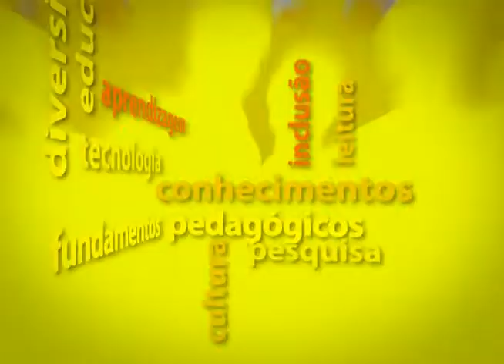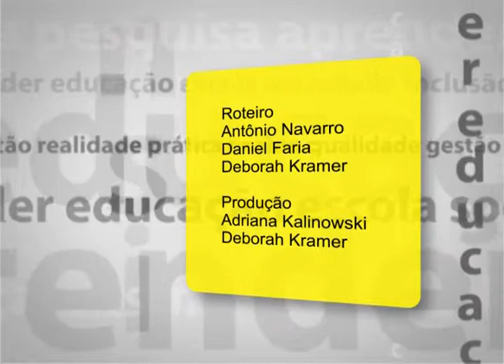Nós da Educação - Hugo Mengarelli (parte 3 de 3)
Neste episódio, o programa Nós da Educação recebe o Professor Hugo Mengarelli, Doutor em Artes Cênicas pela Universidade de São Paulo e Professor do Setor de Ciências Humanas, Letras e Artes da Universidade Federal do Paraná, para responder questões sobre Teatro, Cinema e Literatura.
 3º Bloco: Teatro, Literatura e Cinema na Escola.